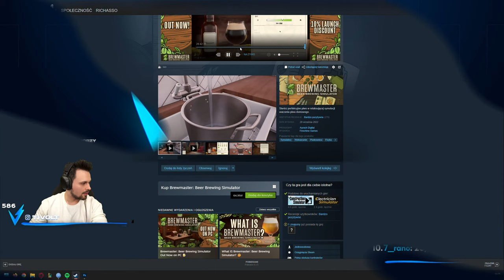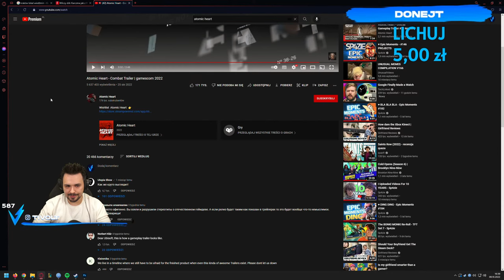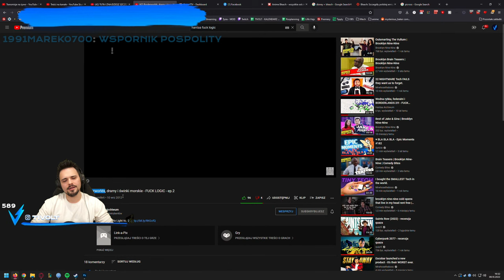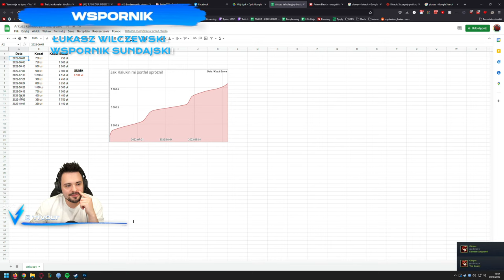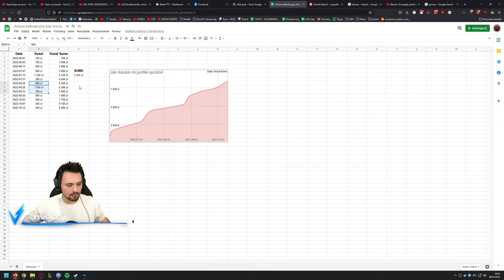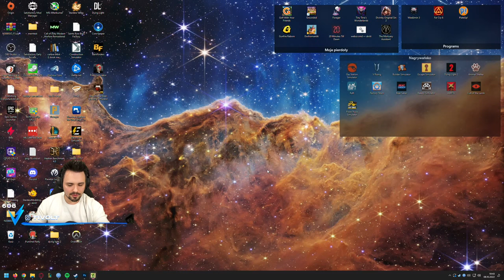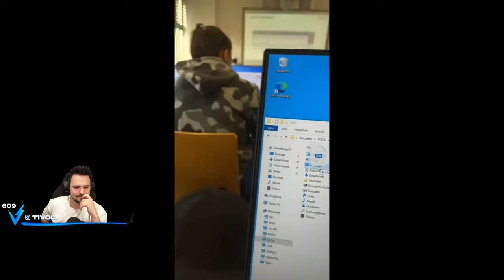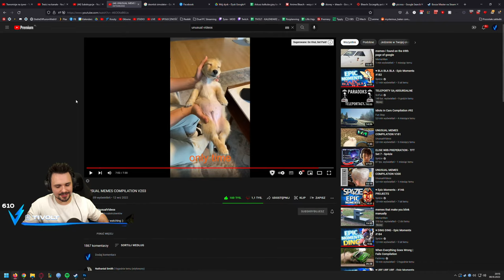Rybakłażan, utuli do spania, pokroi mięso na obiad | STREAM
Zapis streama z 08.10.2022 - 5h dobroci, śmieszków i gierek :D